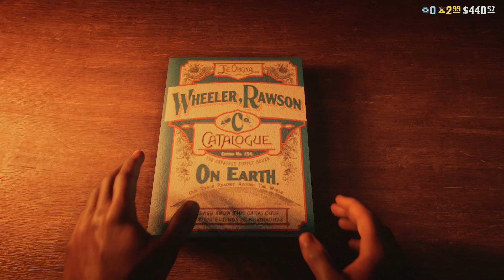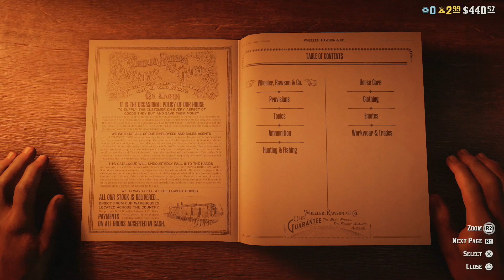Red Dead 2 ONLINE (Part-13) Multi-Player Playthrough (no commentary)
Red Dead 2 ONLINE (Part-13) Multi-Player(PS4) Playthrough (no commentary)